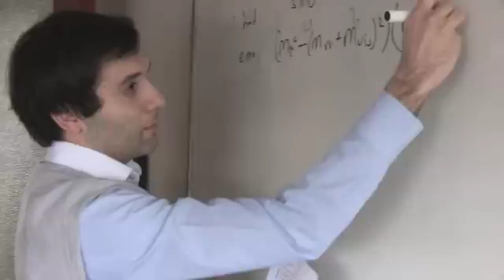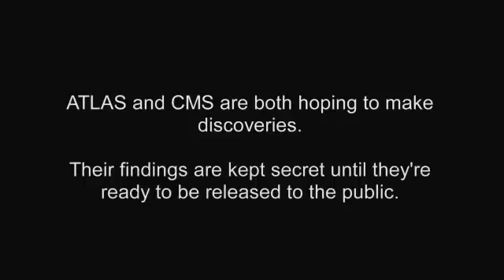CERNlife: Family Rivalries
Kevin and Tulika both work at CERN, they are married and have a child together, but they work on rival experiments...

CERNpeople brings you another slice of life from inside the most ambition scientific adventure of our lifetime...